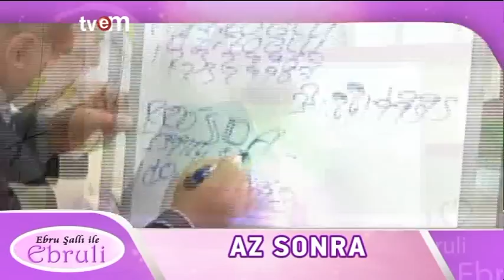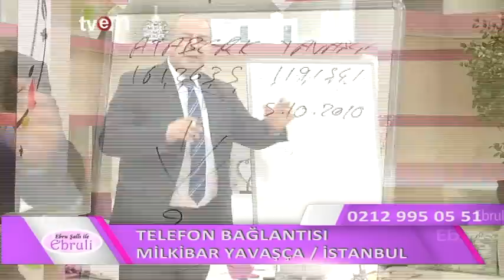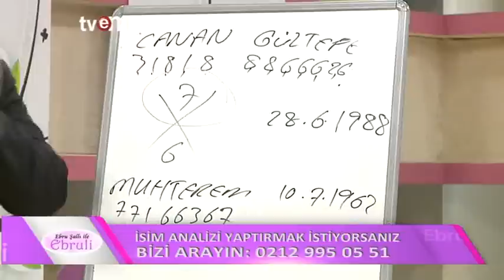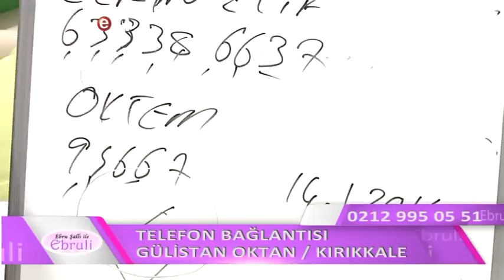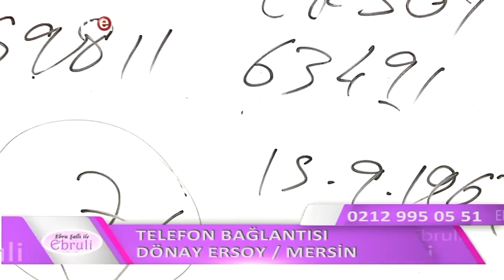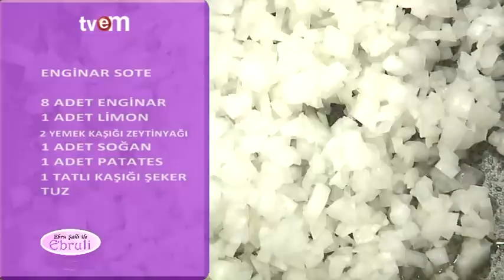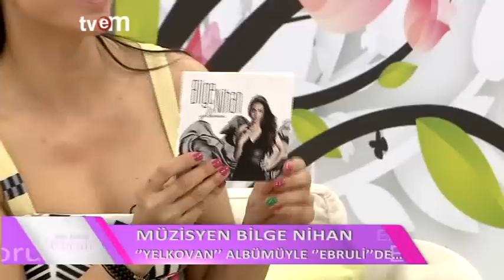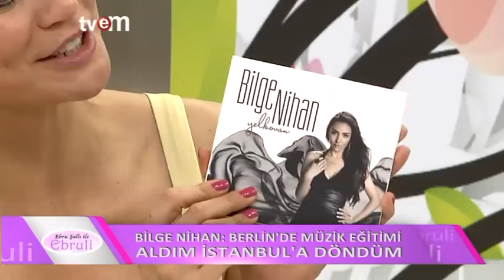Ebru Şallı İle Ebruli 12.05.2015 tvem